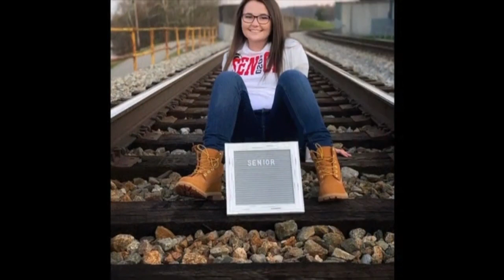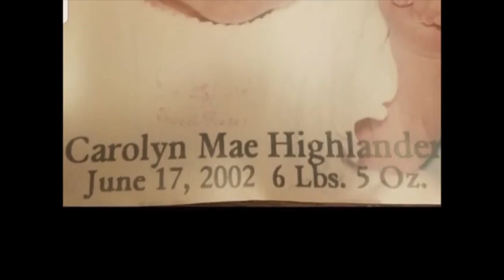LR Robertson County School Class of 2020 Graduation